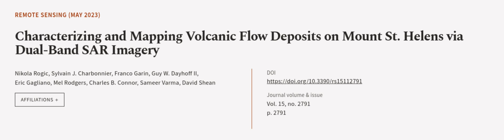Characterizing and Mapping Volcanic Flow Deposits on Mount St. Helens via Dual-Band S... | RTCL.TV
### Keywords ###

### Article Attribution ###
Title: Characterizing and Mapping Volcanic Flow Deposits on Mount St. Helens via Dual-Band SAR Imagery
Authors: Nikola Rogic, Sylvain J. Charbonnier, Franco Garin, Guy W. Dayhoff II, Eric Gagliano, Mel Rodgers, Charles B. Connor, Sameer Varma ,and David Shean

### Video Timestamps ###
0:00:00 - Summary
0:01:09 - Title
0:01:16 - Outro
0:01:21 - End